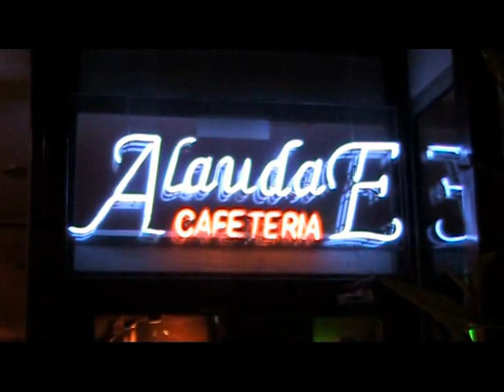Rosana Soriano: Lineas y Urbano - Cafeteria Alaudae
Rosana Soriano: Lineas y Urbano